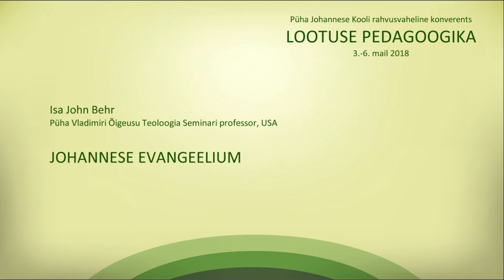Fr. JOHN BEHR Gospel of St. John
Workshop by Fr. John Behr on the Gospel of St. John at the conference "I Hope, Therefore I Am" organised by St. John's School in Tallinn in 2018
Isa John Behri töötuba Püha Johannese Kooli 2018. a konverentsil "Loodan, järelikult olen, Lootuse pedagoogika"